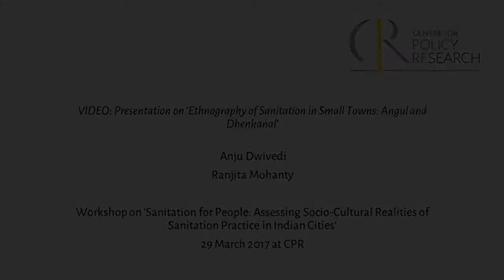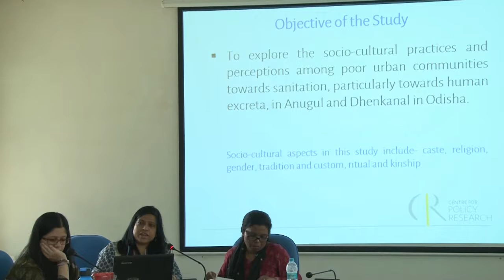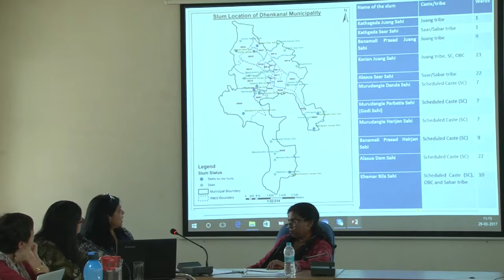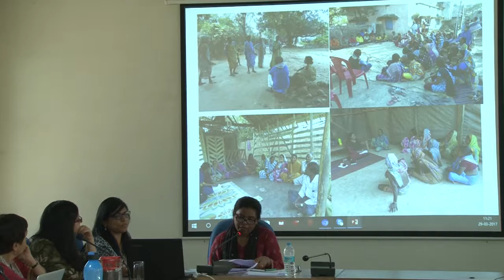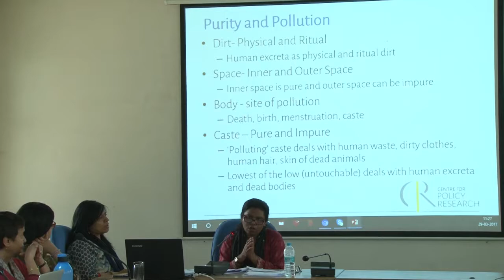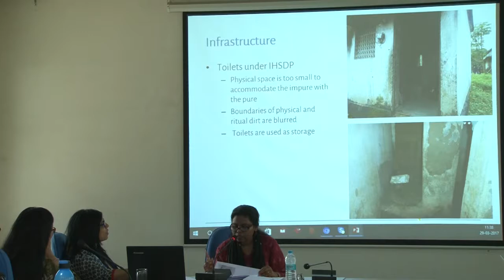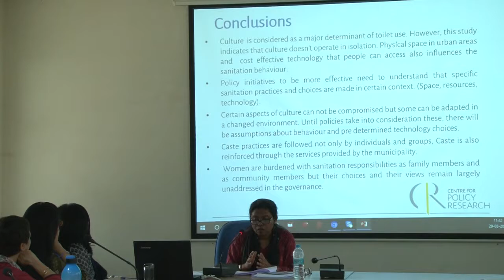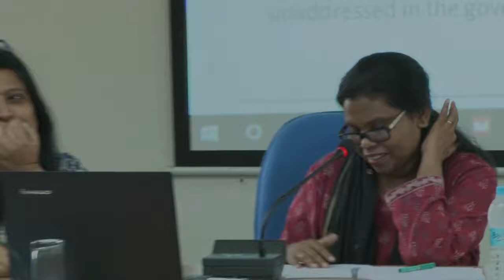Presentation: Ethnography of Sanitation in Small Towns: Angul and Dhenkanal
Presentation by Anju Dwivedi and Ranjita Mohanty

Workshop on 'Sanitation for People: Assessing Socio-Cultural Realities of Sanitation Practice in Indian Cities'

29 March 2017 at CPR